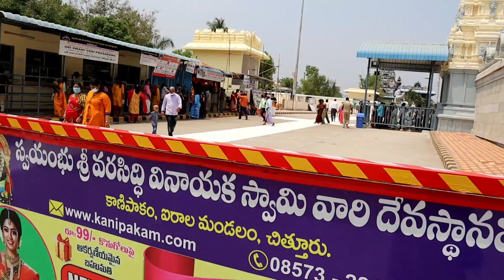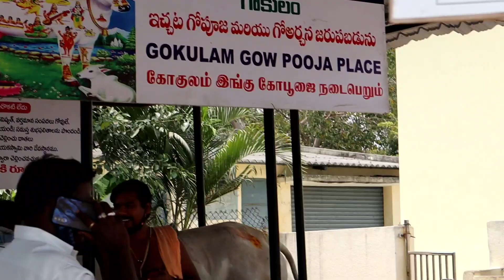Kanipakam varasiddhi Vinayaka temple||Kanipakam trip||Place to visit near Tirumala||Telugu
Pileru to kanipakam via Polakala(Aragoond Patoor road):1hr 6min(50.4km)
Tirupati to Kanipakam via Puthalapattu:1hr 31 min(66.8km)
Bnagalore to kanipakam via Bangarupallam(Aragoond Patoor road):3hr 29min(186.8Km)

Visiting Places:Ardha giri anjaneya swamy temple
Srikalahasti Devasthanam
Tirumala Devasthana